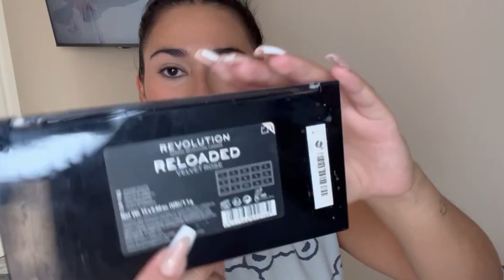💄Arréglate conmigo 💋tutorial maquillaje más peinado 👩🏼‍🦱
Os traigo un videito de maquillaje mas peinado de ondas que espero que os guste mucho abajo os voy a ir dejando las cosas con las que acabe con este maquillaje.

Brocha de colorete, es un set similar al que compre hace años y os he buscado uno como el mio e incluso trae 2 esponjas para el maquillaje.

Brocha para el bronceado la compre en Shein.

MASCARA PESTAÑAS MAXI VOLUMEN NEGRA, DELIPLUS

PINTALABIOS FLUIDO MATE Nº 05 ROJO, DELIPLUS